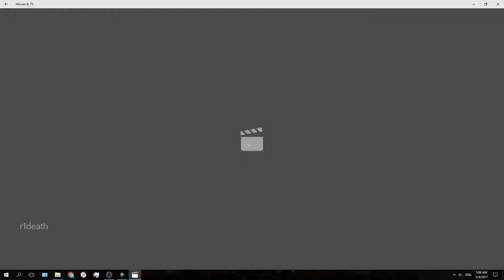Diablo 3 LeapQuake Bug - Hardcore Deaths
Hey guys, cheers for watching and lets hope this bug will be fixed by season 11 so I can continue messing around in hardcore :D